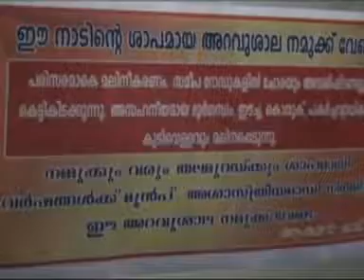aravu sala action Klm news.mpg